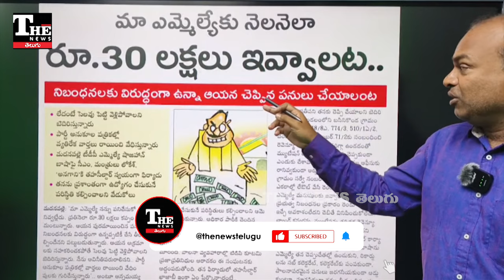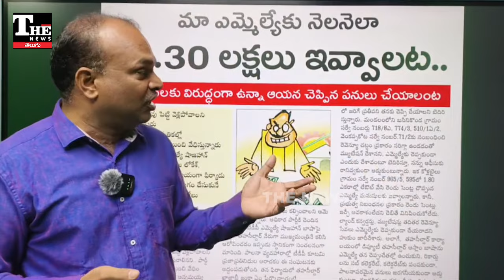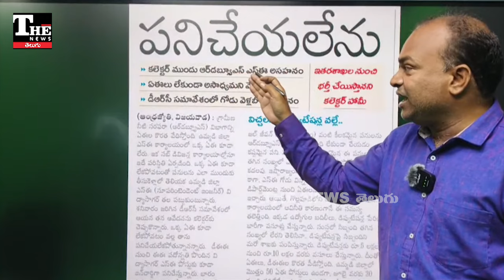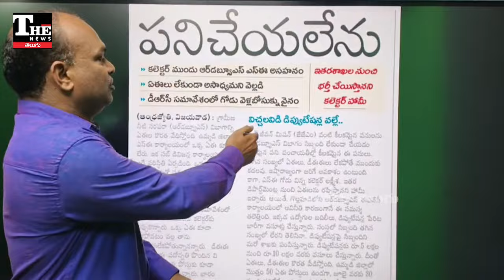టీడీపీ ఎమ్మెల్యేకి మామూళ్లు ఇవ్వలేనంటూ చేతులెత్తేసిన తహాశీల్దార్, సీఎంకి ఫిర్యాదు!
ఏపీలో అధికార పార్టీ నేతల ఆగడాలు పెరిగిపోతున్నాయి. మండల స్థాయి అధికారులను మామూళ్ల కోసం వేధిస్తున్నట్టు కనిపిస్తోంది. అందులో భాగంగానే మదనపల్లె టీడీపీ ఎమ్యెల్యే షాజహాన్ బాషా తీరు మీద తహాశీల్దార్ ఆందోళనవ్యక్తం చేశారు. మరోవైపు విజయవాడ ఎస్ఈ తాను పనిచేయలేనంటూ చేతులెత్తేయడం చర్చనీయాంశమవుతోంది.